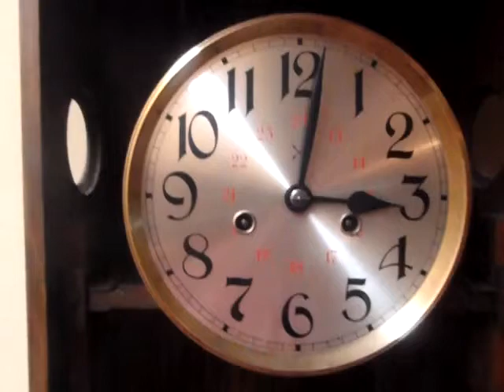DOS FLECHAS 25